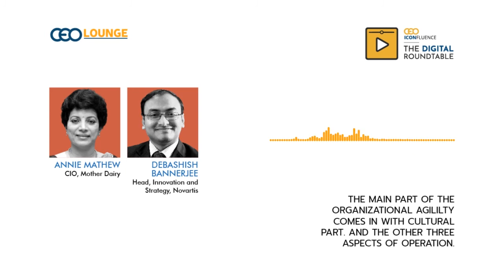Keeping eyes on both operational and agile aspects.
Annie Mathew, CIO, Mother Dairy, Debashish Bannerjee, Head, Innovation and Strategy, Novartis, talk about the main part of the organizational agililty comes in with cultural part. And the other three aspects of operation.